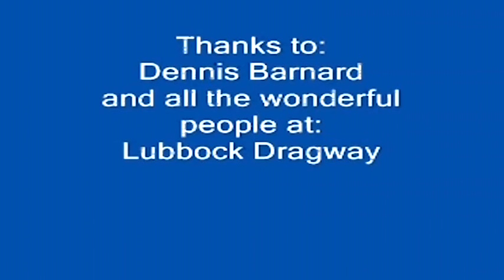Pocket Bike Wheelie and CRASH!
Hot Pockets MotorSports drag races pocket bikes. This is a video of one our riders, an 11 year old boy, racing, popping wheelies and crashing. He wasn't hurt in the crash!